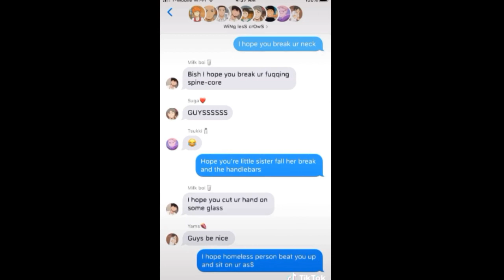Random things I have in my gallery part 4 ( reposted)